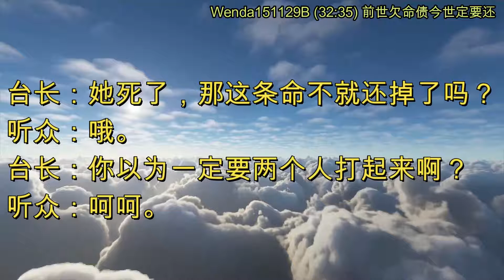前世欠命债今世定要还 (节目录音&字幕) 2015年11月29日《玄艺问答》Wenda151129B (32:35)